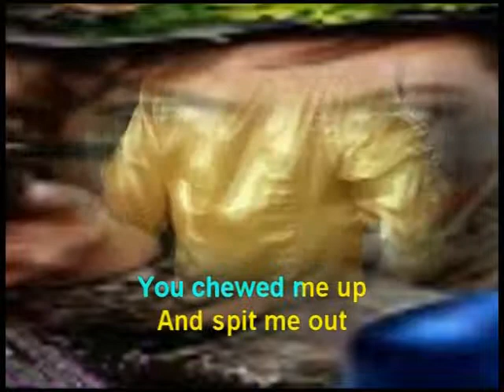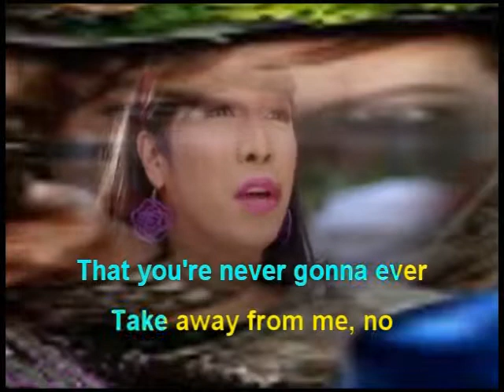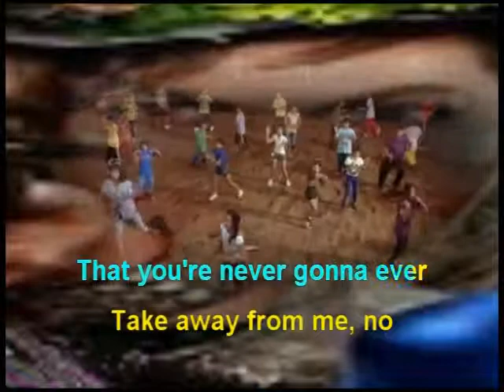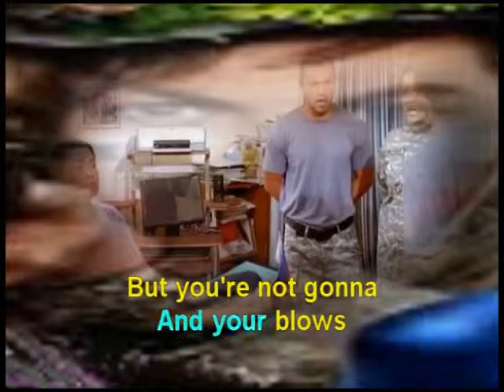KATY PERRY PART OF ME KARAOKE feat VICE GANDA a k a PRAYBEYT BENJAMIN